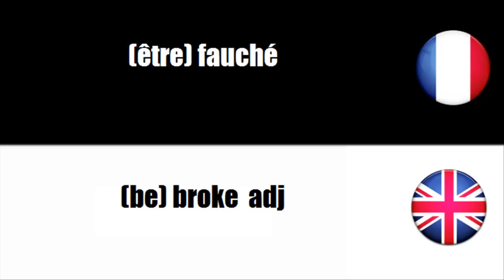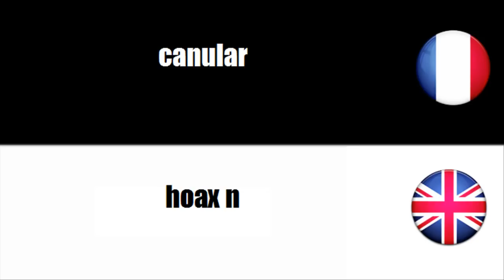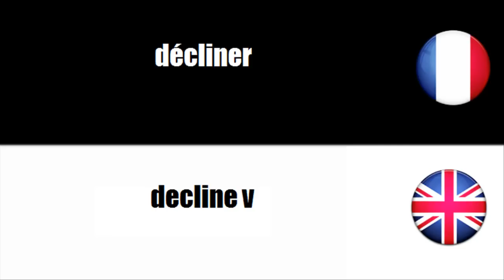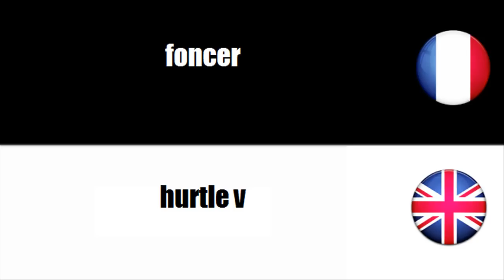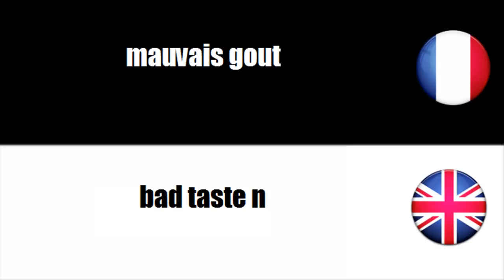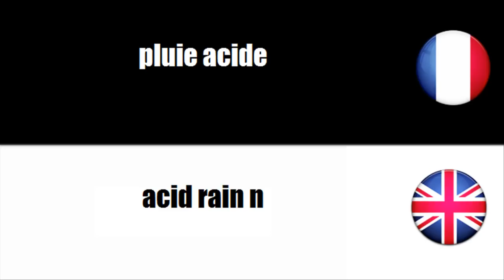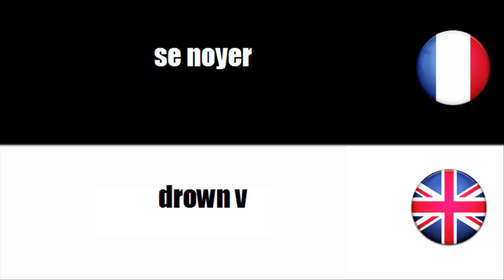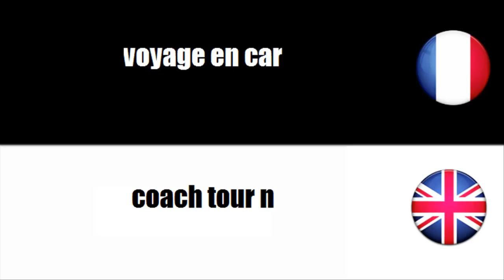[French intermediate] 500 French words